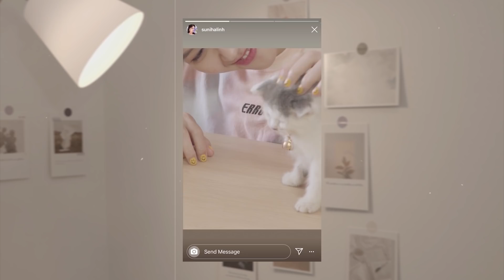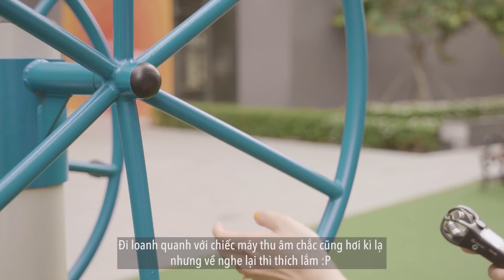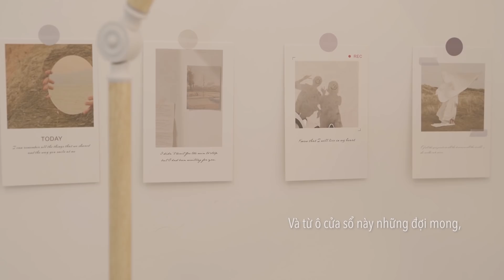[SUNI STORY] #1 Sống Một Mình Có Nhàm Chán?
Qua 'SUNI STORY', Suni muốn chia sẻ với mọi người một phần những thanh âm đẹp trong cuộc sống hàng ngày, chia sẻ thế giới của mình cho những ai đang cần một người ở bên. Cùng nhau chậm lại một chút và thật thư giãn với "Suni Story" nhé ♥️